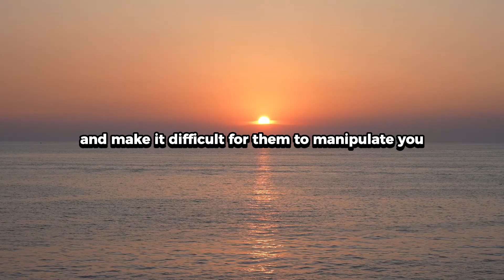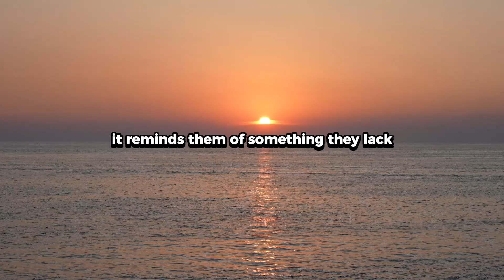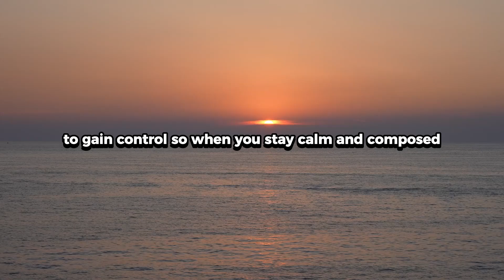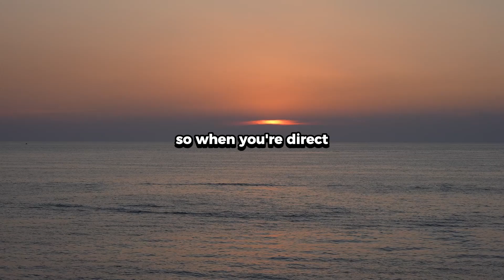8 Things Narcissists Hate About You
8 Things Narcissists Hate About You

Narcissists thrive on control, admiration, and the sense that they’re always on top. But certain qualities in others can disrupt their carefully constructed world, challenging their authority and sense of superiority. These are the things narcissists can’t stand about you, especially if you exhibit these traits consistently.